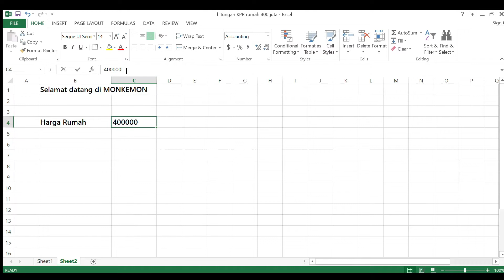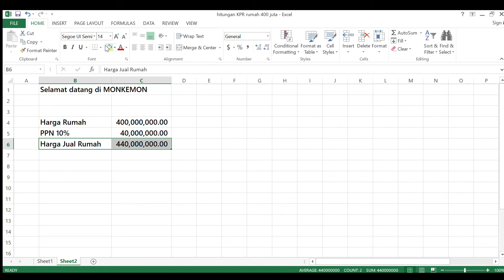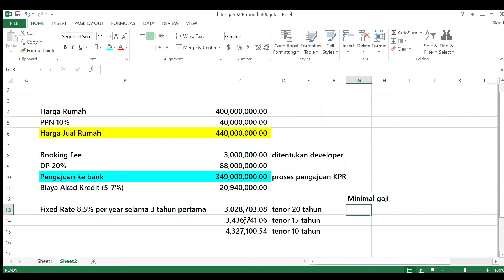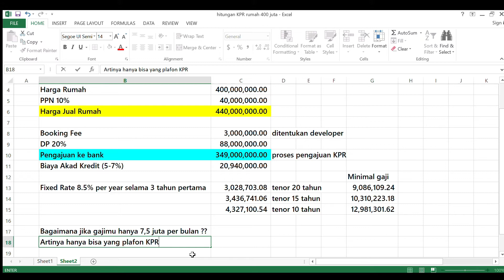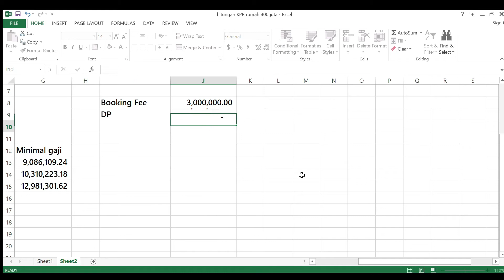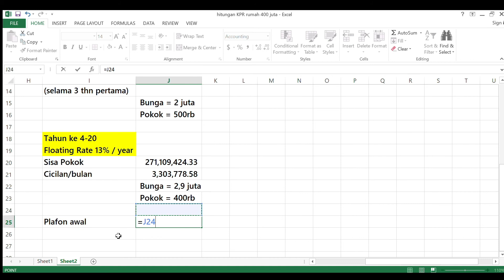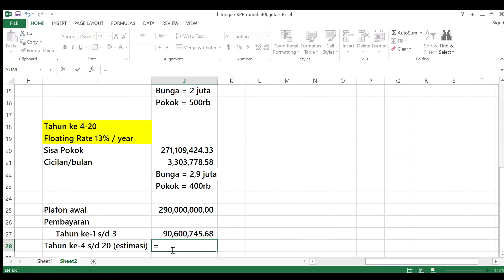Cicilan KPR Rumah Harga 400 juta | Cara hitungan DP dan biaya bank saat membeli rumah dari developer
Halo guys,
Kali ini aku mau jelasin mengenai biaya dan cicilan KPR saat kalian memutuskan untuk membeli rumah seharga 400 juta.
Juga ada tips untuk kalian jika ternyata pendapatan bulanan kalian ditolak oleh bank